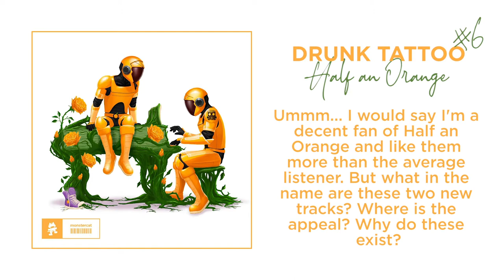Ranking: Half an Orange - Mostly We Grow Pt. 3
This is easily the worst of the three parts in my opinion. Let me know how this one stacks up against the rest.